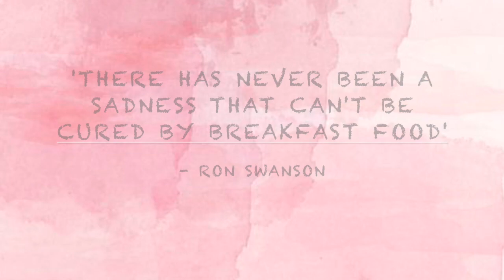Casual Day VLOG | What I Ate in a Day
This is a casual day vlog where i just relaxed, ate and had some family time.